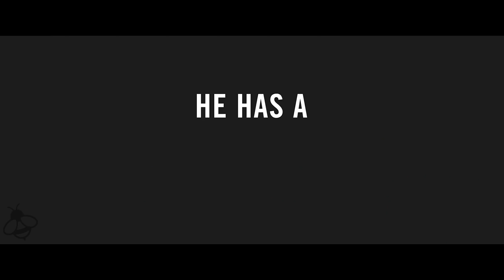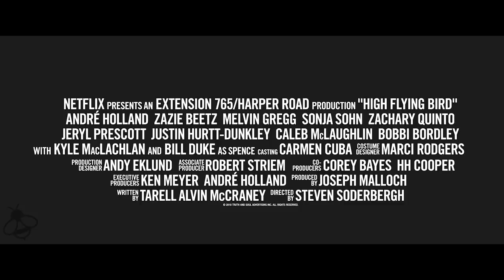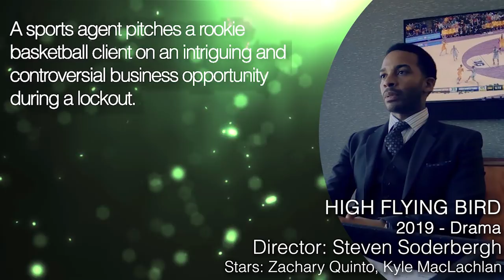HIGH FLYING BIRD Trailer (2019) Steven Soderbergh Netflix Movie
High Flying Bird Trailer - Steven Soderbergh Netflix Movie starring Zazie Beetz, Zachary Quinto, Kyle MacLachlan

About High Flying Bird:
A sports agent pitches a rookie basketball client on an intriguing and controversial business opportunity during a lockout.